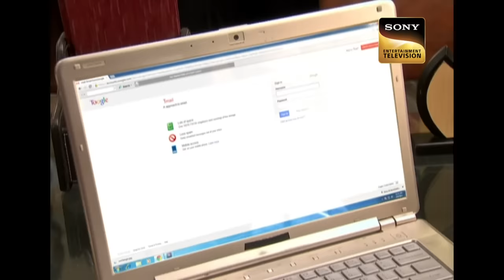Freddy की Wife कैसे बन गई Team CID की नज़रों में "Culprit"? | Tales Of Women | 23 Feb 2023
CID Inspector Freddy reveals Senior Inspector Abhijeet that Radhika who was found dead in the parking lot is Freddy's Wife Smita's Boss but he was extremely tensed as he was not able to find Smita in the office building thus Freddy finds a termination letter on Radhika's desk